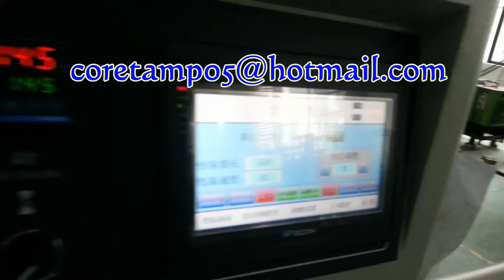Leafy vegetable packing machine, vegetable packaging machine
Function:
Features:
1. Double transducer control, flexible bag length cutting, operator needn't to adjust the unloading working, saving time and saving films.
 2. human-machine operation, convenient and quick parameter setting..
 3. Self diagnosis failure function, clear failure display..
 4. High sensitivity optical electric color mark tracking and digital input cut position which makes the sealing and cutting more accurate..
 5. Separate PID control to temperature, suitable for various packing materials..
 6. Stopping the machine in selected position, no sticking to the knife and no waste packing film..
 7. Simple driving system, reliable working, convenient maintenance..
 8. All the controls are achieved by software, convenient for function adjusting and upgrading.